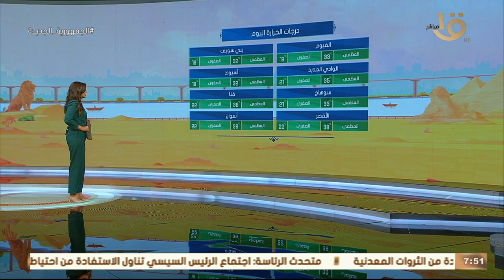صباح الخير يا مصر | أحوال الطقس.. بيان بدرجات الحرارة على معظم أنحاء الجمهورية